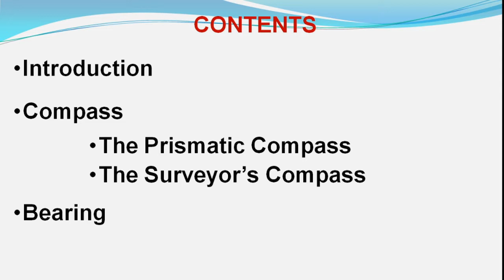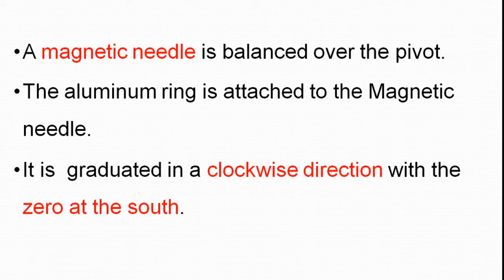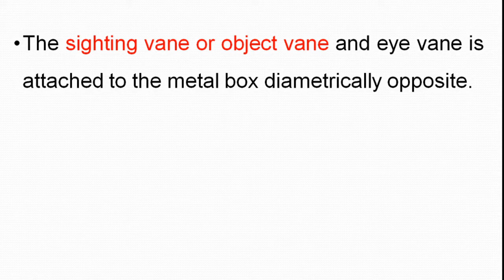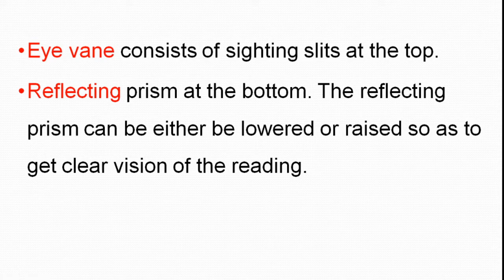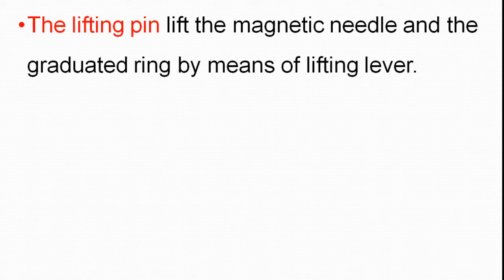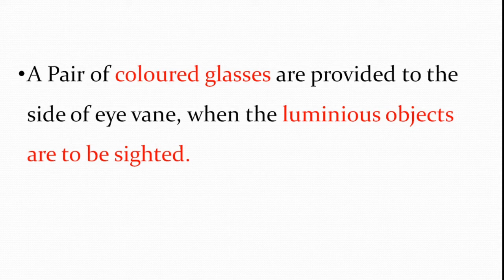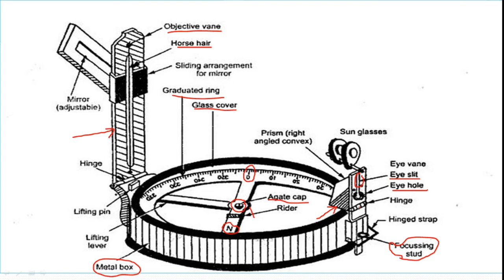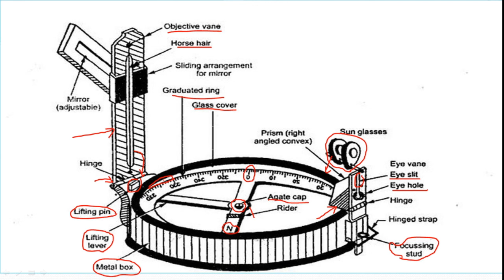PRISMATIC COMPASS, COMPONENTS PARTS OF PRISMATIC COMPASS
EXPLANATION OF PRISMATIC COMPASS IN TAMIL